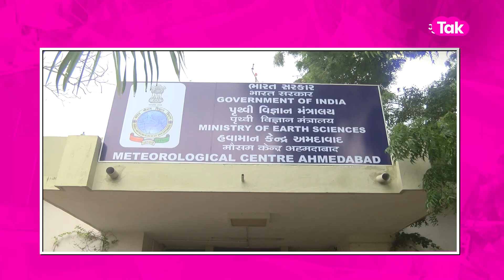Kajal Hindustani ની મુશ્કેલીઓ વધી | અહીં ખાબકી શકે છે વરસાદ | Gujarat Tak | Super Fast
કાજલ હિન્દુસ્તાનીની મુશ્કેલીઓ વધી| અહીં ખાબકી શકે છે વરસાદ